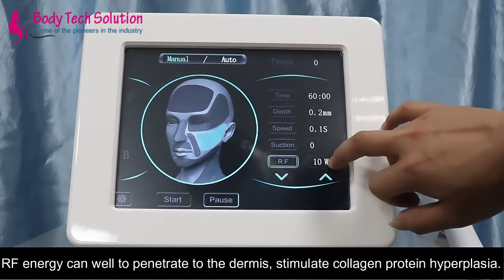MNRF ( Micro Needling Radio Frequency ) Machine | MNRF Machine Features, Benefits and Price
Providing you the best range of dermatological mnrf machine and micro needle rf machine with effective & timely delivery.